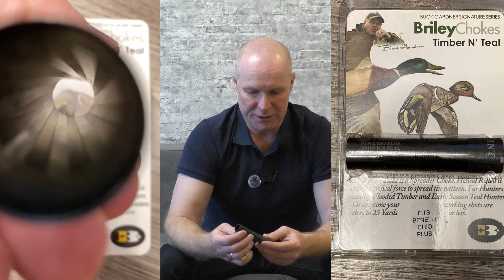НОВЫЕ РАЗРАБОТКИ / CHOKE CHOKE / BRILEY CHOKE / серия 3 / дульные устройства / чоки / чок